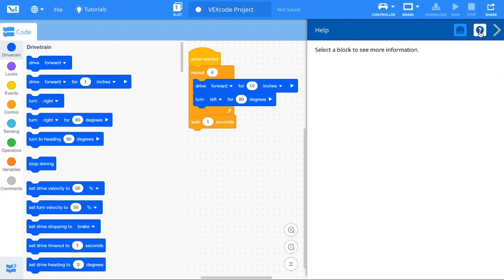VEXcode V5 Blocks - uso de la ayuda